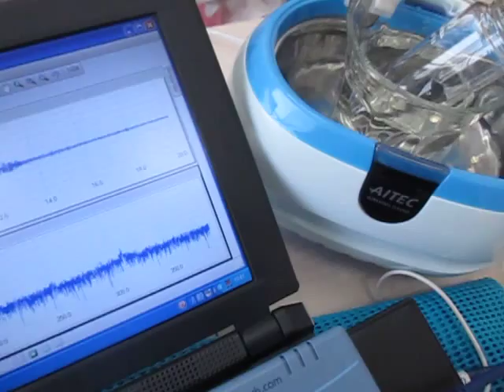超音波洗浄器による‹メガヘルツの超音波洗浄›技術 ultrasonic-labo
１－１０ＭＨｚの